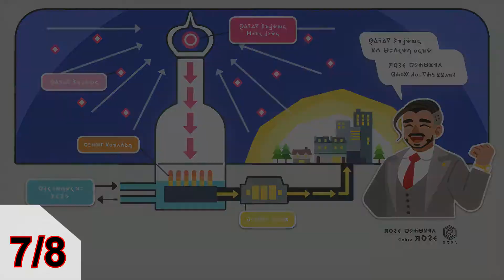Pokemon Shield Stagelocke Episode 18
Hey yo! Let's go and have fun with pokemon
Nuzlocke

A player can only catch the first encounter on each route.
Must nickname each pokemon caught.
A blackout / white out is a loss.

Stagelocke Add-ons

Adds a counter system, were each pokemon have a value for what stage of evolution it is in.
Basic (Charmander) = 1
Stage 1 (Charmeleon)= 2
Stage 2 (Charizard)= 3
Leganday and Megas (Mega charizard, mew, mewtwo)= 4

Your max counter starts at 4-6 points depending on how hard you want the challenge to be.
Your max counter increases with each gym you defeat between 1-2 points.
your max counter decreases with each fainted pokemon by 1 point.

you can not leave gyms once entered.
you can not stop evolutions. Stone, Trade, and Special evolution (for example spinning milcery doe evolve) are not forced to take place.